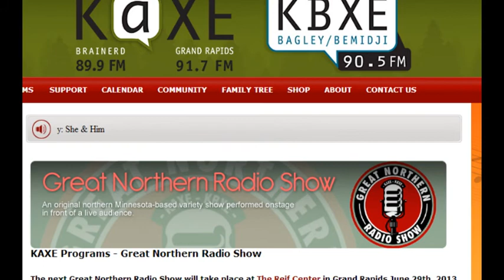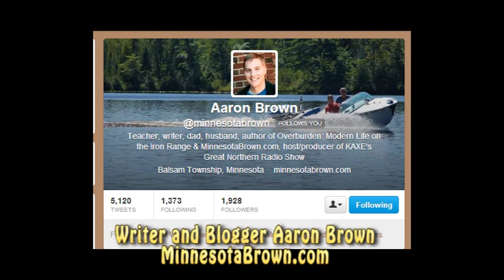Minnesota Brown Talks "Axe Giant" Film with WGZS-FM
Aaron Brown aka Minnesota Brown talks with WGZS Radio's JP Rennquist about Axe Giant: The Wrath of Paul BunyanAaron Brown aka Minnesota Brown talks with WGZS Radio's JP Rennquist about Axe Giant: The Wrath of Paul Bunyan